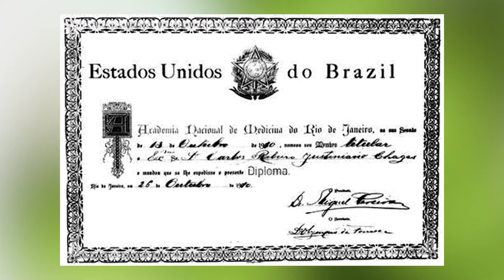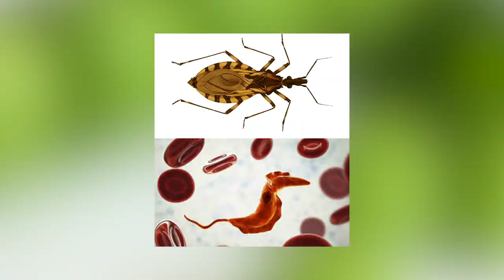Carlos Chagas, o descobridor da Doença de Chagas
Esse vídeo apresenta Carlos Chagas, um dos maiores pesquisadores médicos brasileiro. Sua principal descoberta, a doença de Chagas, foi uma das mais completas e bem sucedidas da história da medicina. Pela primeira vez um mesmo pesquisador descobriu a doença, o seu agente etiológico.

* Este conteúdo teve a locução e a contribuição técnica e científica da Prof. Dra. Thaciana Malaspina (CV